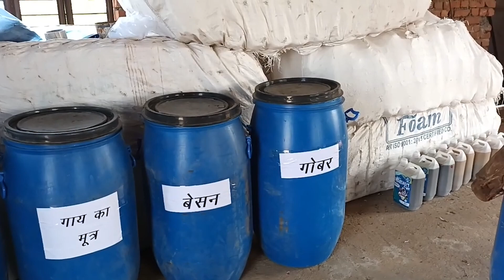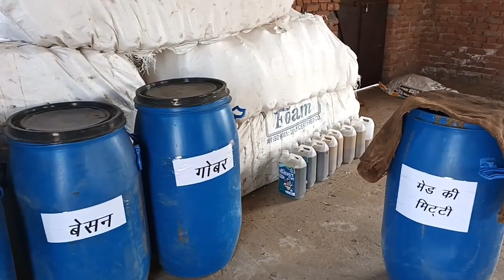जैविक खाद कैसे बनाएं, यहां देखें विधि और जानें इसके फायदें | Jaivik khad | Kisan Tak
खेती मे काफी ज्यादा मात्रा में रासायनिक खाद का उपयोग करने से मिट्टी लगातार बंजर होती जा रही है.  रासायनिक खाद (Chemical Fertilizer) से तैयार फल और सब्जी खाने से लोगों मे अनेक तरह की बीमारिया लोगों मे होने लग गई हैं. शुरुआती समय में वैज्ञानिक खेती में उपज और पैदावार को बढ़ावा देने के लिए रासायनिक खाद के इस्तेमाल को प्रोत्साहन देते थे, लेकिन बहुत ज्यादा खेती में रासायनिक खाद के उपयोग से भूमि में नमी की मात्रा घटती ही जा रही है और भूमि भी सख्त हो गई है. ऐसे में आजकल जैविक खाद (Jaivik Khad) का आप इस्तेमाल आप कर सकते हैं. जिससे आपकी मिट्टी को भी कोई नुकसान नहीं होगा और आप इसे आसानी से घर में तैयार कर सकते हैं.